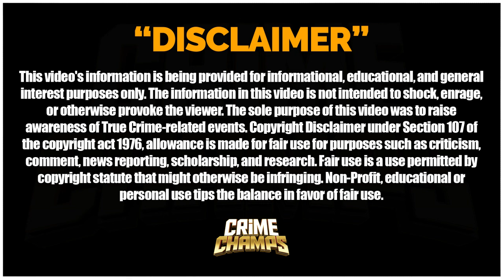EP: 2 | James Rauch Exposed In An INAPPROPRIATE Chat With A 13-Year-Old Decoy Cheyenne Revealed!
In this eye-opening episode, we delve into the disturbing chat logs between James Rauch and a 13-year-old decoy named Cheyenne. The conversation takes a dark turn as James's inappropriate behavior is exposed for the world to see. Join us as we uncover the truth behind this shocking interaction and discuss the importance of online safety for young individuals. Watch now to see the full extent of James Rauch's actions and the impact they have on those involved. Don't miss out on this crucial conversation.